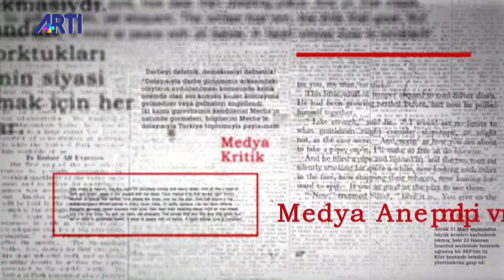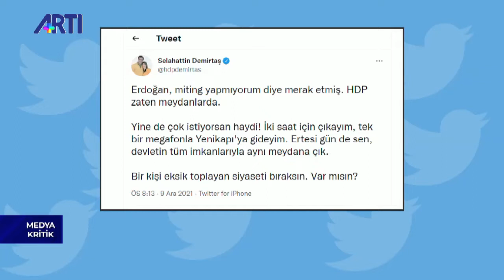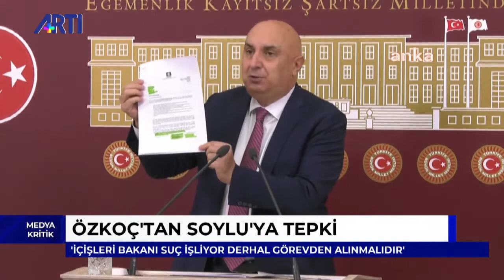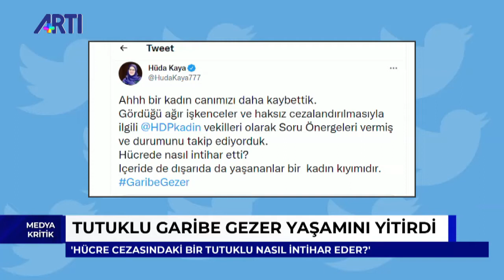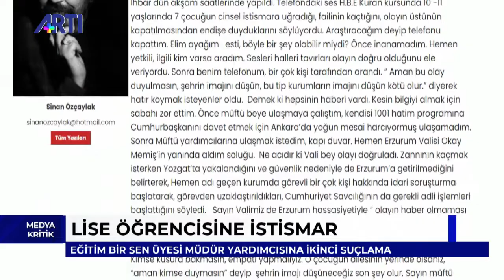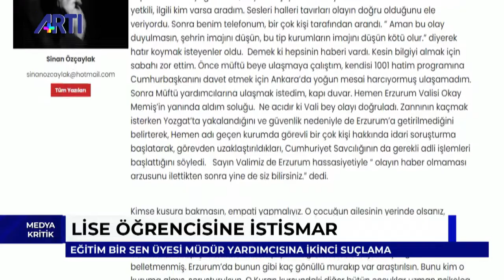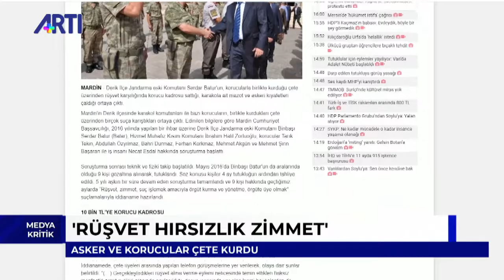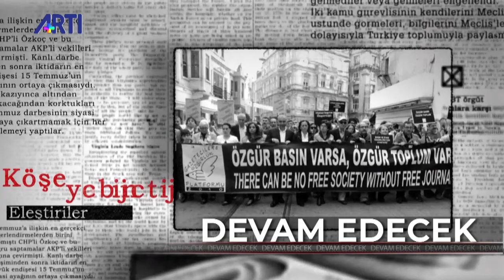Kemal Göktaş ile Medya Kritik 1